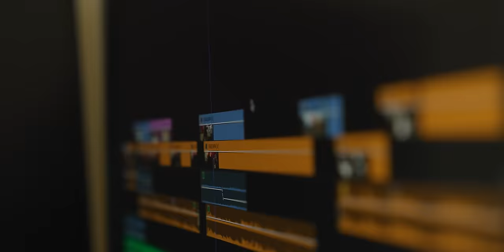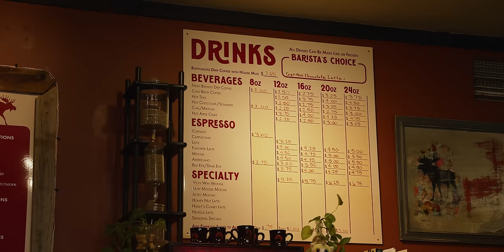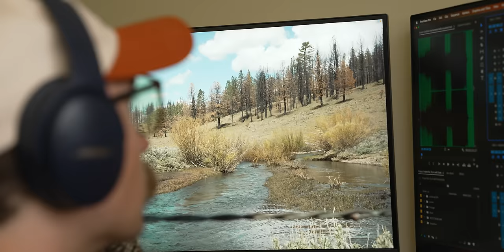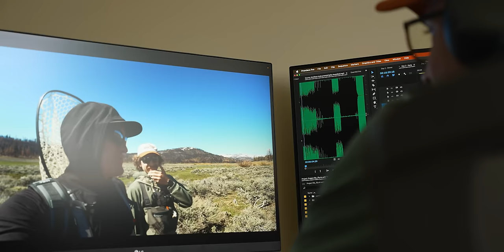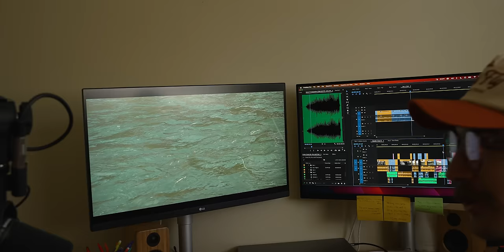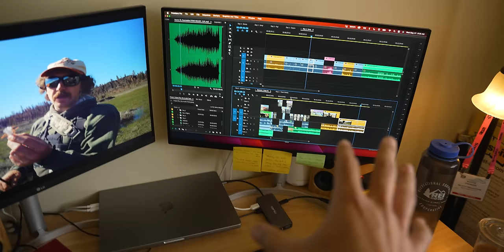A Day in the Life of Wild Fly Productions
Enjoy this exclusive look into what a typical day looks lie for Wild Fly Productions.